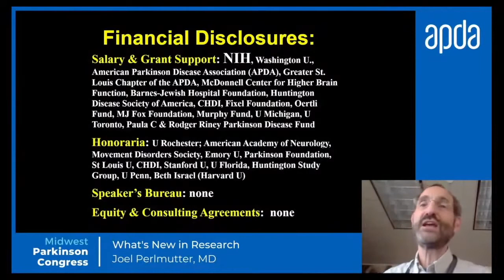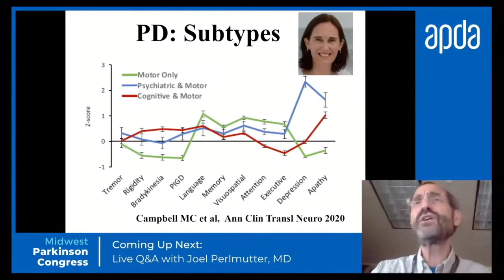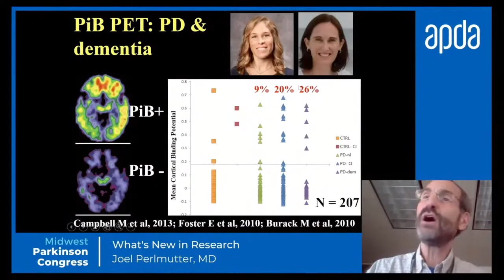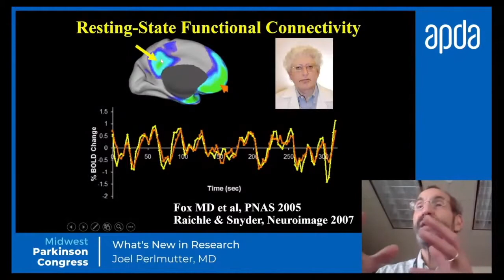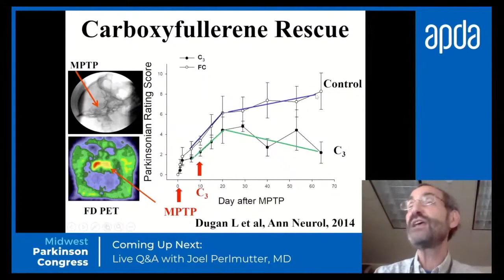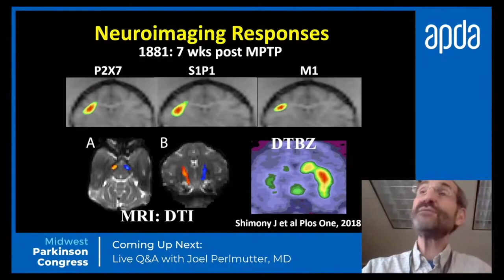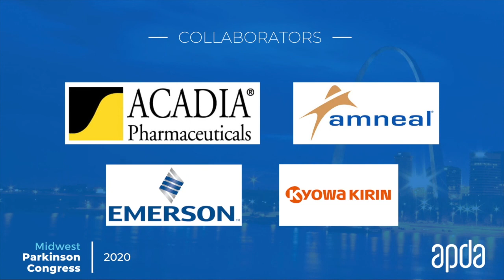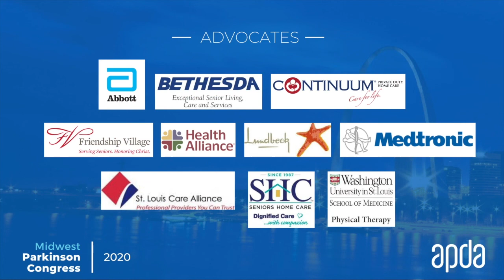Midwest Parkinson Congress - Dr. Joel Perlmutter - Research